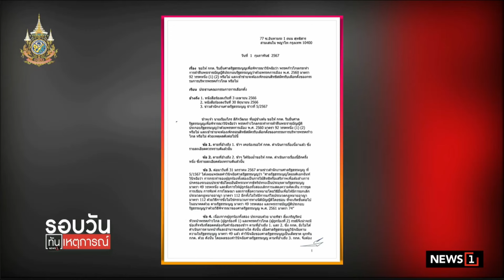เรืองไกร ยื่น กกต.เร่งฟัน พิธา-ก้าวไกล คดี 112 : รอบวันทันเหตุการณ์ 12.30 น./ วันที่ 1 ก.พ.67